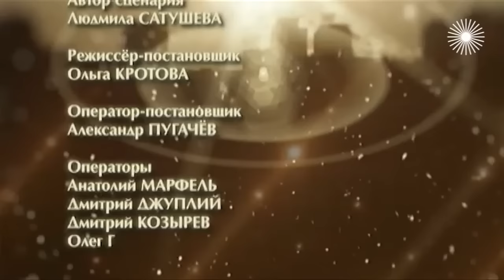Татьяна Устинова. Жена. История любви | Центральное телевидение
В гостях у Киры Прошутинской Татьяна Устинова - популярная российская писательница, работающая в детективном жанре.

Татьяна родилась в семье инженеров. Училась в английской спецшколе, на факультете аэромеханики и на факультете летательной техники. После учёбы стала работать на телевидении. Позже была приглашена в пресс-службу президента России. Какое-то время была редактором нескольких программ на Первом канале. В начале 2000-х годов работала пресс-секретарём в Торгово-промышленной палате России.

Первый детектив написала в 1999 году. На сегодняшний день является автором более 25 книг, из которых 21 произведение экранизировано. В 2010 году за роман "На одном дыхании" автору была присуждена премия "Электронная буква" в номинации "Детектив года".

Живёт в подмосковном Жуковском. Счастлива замужем, у писательницы два сына.

В студии ведущая Кира Прошутинская встречается один на один с женщиной, которая на своём опыте рассказывает, что значит быть женой в наше время. Героини абсолютно разные: жёны знаменитостей, которые знамениты сами; жёны звёзд, которые остаются в тени своих мужей; известные женщины, чьи супруги не знакомы широкой публике; вдовы великих людей, женщины-легенды, за плечами которых по несколько браков; молодые звёзды, которые только начали семейную жизнь…

То, что вы увидите и услышите в этой программе, можно считать психологическим экспериментом, можно семейным портретом, можно откровенной исповедью.

Ведущая – Кира Прошутинская